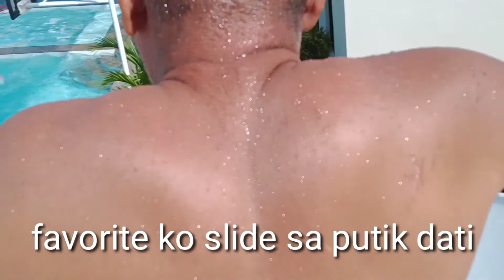Sarap Talaga ng GREEN MANGO enjoy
Bonding moment talaga ,tnx sa may birthday  # Julius Paulo#Ate May may # Eleanor Celana at sa lahat enjoy lang